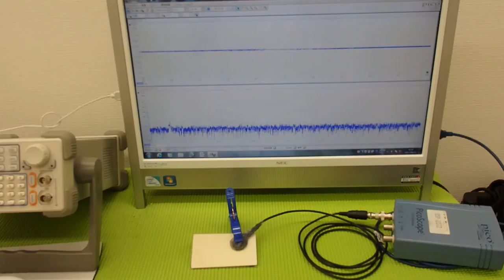音圧測定装置：超音波テスターを利用した実験動画 ultrasonic-labo